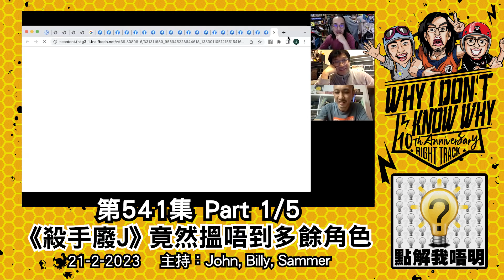點解我唔明？第541集《點解要對抗人工智能？》Part3/5 - 《殺手廢J》竟然搵唔到多餘角色#袁澧林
我唔明白，點解要對抗人工智能？
《毒舌》破億《風再起時》會點呢？/《殺手廢J》MVP係人事部陳子豐/《殺手廢J》竟然搵唔到多餘角色/用錯AI圖像打飛機...點算好呢？/你唔用腦，梗係覺得AI繪圖好！